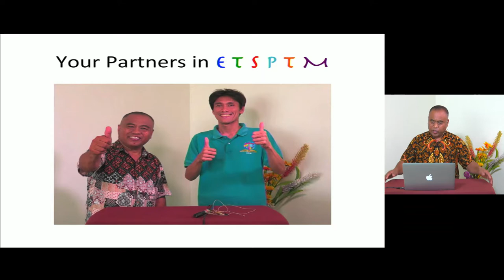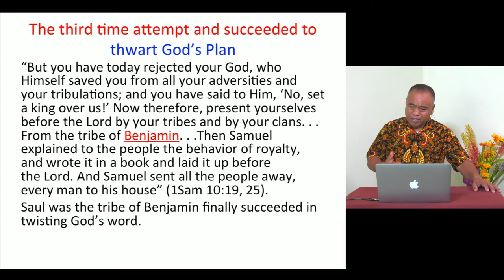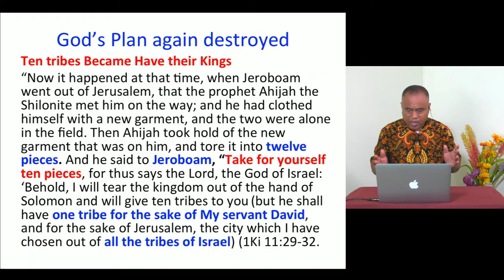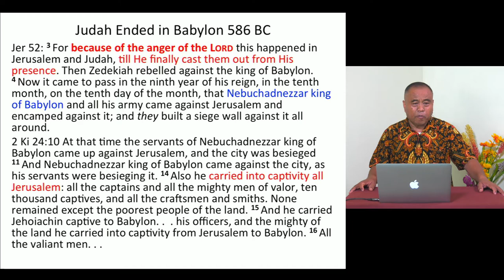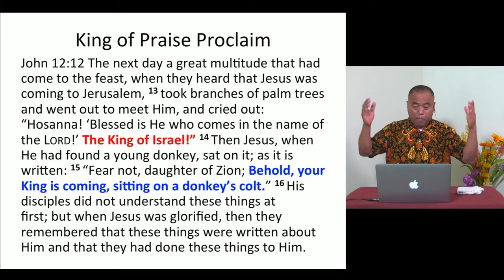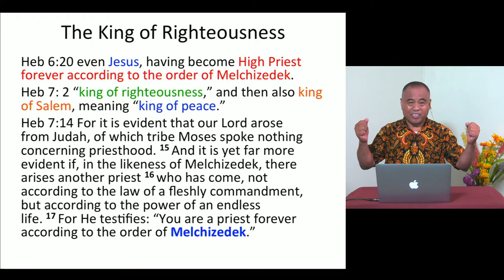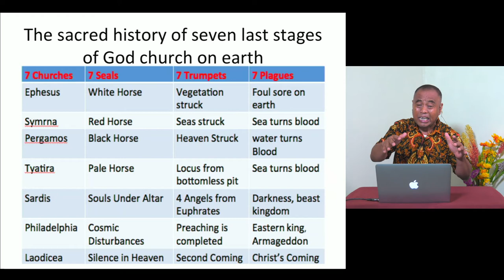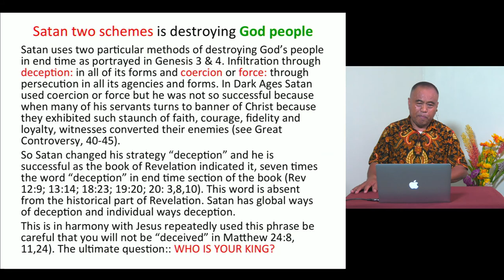Ultimate Allegiance to King Jesus or to the king behind Spiritual Babylon - Dr. Rico Taga Javien